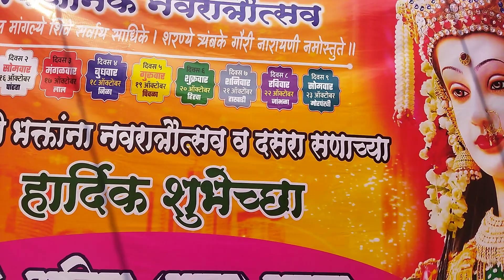18.10.2023 साड़ी नीला कपड़ा पहने चाहिए नीला शुभ दिन लड़की और लड़का लोग पैसा तो नीला कपड़ा अच्छा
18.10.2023 साड़ी नीला कपड़ा पहने चाहिए नीला शुभ दिन लड़की और लड़का लोग पैसा तो नीला कपड़ा अच्छा